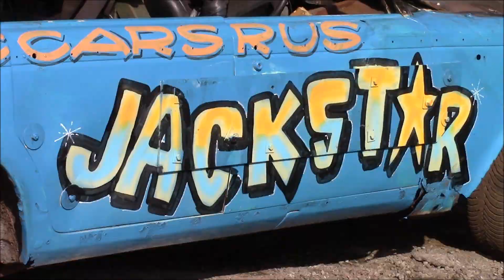Mildenhall: BWS 2019